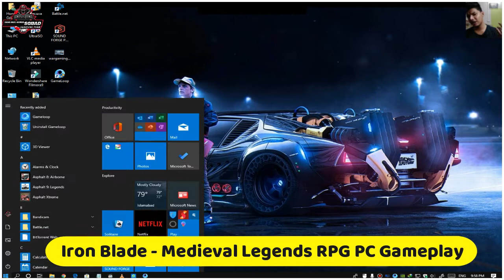Iron Blade - Medieval RPG PC Gameplay (High Graphic) Very Low Pc Requirenment |Dead Deal Gamer |2020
Published 22 Jul 2020

Videos Links

Pubj PC Download Kara WithOut Softwere (Very Easy) Low PC Requirenement Full Explain (Ultra Graphic)

Helo People My Channel All about Gaming Channl

Another GamePlay  ,  Pubj Player  , Games Review

video is for educational purpose only.Copyright Disclaimer Under Section 107 of the Copyright Act 1976, allowance is made for xx"fair usexx" for purposes such as criticism, comment, news reporting, teaching, scholarship, and research.